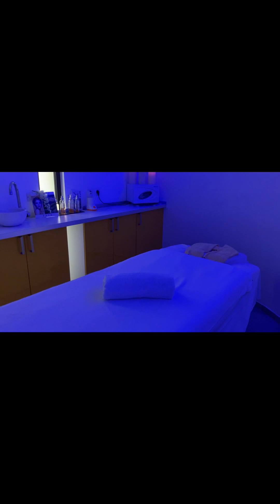Vlog La Suite Coquelicot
L’éblouissant voyage au coeur des Gorges du Verdon !

Posez vos valises, respirez et admirez !

Un hôtel familial unique dans un luxe décontracté construit à 938m d’altitude en 1973 au coeur des Gorges du Verdon.

Un lieu merveilleux et unique à deux pas de la route des Crêtes et de ses célèbres belvédères. A l’extérieur : une vue imprenable sur le Parc naturel régional du Verdon à faire tourner les têtes, des terrasses en cascade, une piscine chauffée et un jacuzzi sous abri. A l’intérieur, tous les bonheurs : douceur des nuits et des jours avec 30 chambres et suites chaleureuses et contemporaines, une table gourmande, un Spa agréé Cinq Mondes et son espace détente et forme.

A proximité de l’hôtel : le Grand Canyon du Verdon, la Corniche Sublime, Moustiers Sainte Marie, le lac de Sainte Croix…

Un observatoire au cœur de paysages impressionnants de beauté et d’authenticité, l’Hotel&Spa des Gorges du Verdon à 938 m d’altitude invite à un éblouissant voyage. Dans ce havre de silence, 30 chambres dont 10 en Duplex et trois suites, ouvertes sur la pleine nature, respirent le calme et la douceur.Les couleurs ensoleillent les chambres pour s’éveiller d’humeur joyeuse face au paysage. Elles sont prolongées de balcon ou de terrasse pour profiter au mieux de la nature et de l’environnement.

La suite « Coquelicot » de 45m2 est vraiment très bien, spacieuse, lumineuse et conforme à la description. Elle est composée d’une chambre indépendante, d’un salon, salle de bains avec baignoire et douche à l'italienne, wc dans la sdb, de deux terrasses dont l’une donnant sur le jardin avec hamac et un accès via un portillon pour partir faire une ballade.

Suite très propre, literie confortable équipé d’une bouilloire, climatisation, WiFi gratuit, TV satellite écran plat, téléphone, mini frigo, plateau de courtoisie, coffre-fort, sèche-cheveux, nécessaire de repassage, produits d’accueil l’Occitane, serviettes de piscine.

Deux espaces dédiés au bien-être dans le décor des Gorges du Verdon :

La zone Piscine en accès libre pour tous. La piscine chauffée (et couverte selon la météo) avec vue panoramique sur le cirque de montagnes environnant du Verdon, le hammam et le jacuzzi, pour vous relaxer lors de votre séjour, ainsi qu’une salle de fitness équipée de matériel Technogym. Ces espaces sont accessibles à tous les résidents de l'Hôtel de 8h30 à 20h00.

Le Spa by Cinq Mondes, baigné de lumière naturelle. Un cocon confidentiel privilégié pour les clients du Spa, soit 250 m2 rien que pour vous, dédiés aux soins corporels, à la détente et à la forme : bassin intérieur chauffé avec nage à contre-courant et jacuzzi, hammam, sauna, deux cabines de soins dont une double, douche chromothérapie et seau d'eau froide, salle de balnéothérapie en solo ou en duo, tisanerie, plusieurs zones de repos dont une terrasse extérieure. La zone du Spa by Cinq Mondes est accessible uniquement sur réservation de soins et massages.

Instants gourmands dans les Gorges du Verdon le restaurant offre une vue imprenable sur les paysages de Haute-Provence. Une situation géographique exceptionnelle pour découvrir une cuisine haute en saveurs où les petits producteurs locaux ont toute leur place. Le chef vous propose un menu changeant chaque jour. Une cuisine maison servi avec beaucoup de coeur et issue du terroir. A déguster dans les salles panoramiques ou sur la belle terrasse faisant face à une vue époustouflante.

De très bons cocktails et smoothies à ne pas manquer au coucher de soleil !

Une nuit bercé de douceur et un agréable séjour au luxe décontracté !

3 Suites les différences :

Suite Olive (notre coup de ❤️): Des toilettes séparées de la salle de bain. Elle possède deux balcons. Les fenêtres cubes faisant face aux couchages et dans la salle de bain permettent de profiter d’une vue exceptionnelle, un panoramique sur les montagnes, la plus belle vue de l’hôtel !

Suite Coquelicot : Elle possède deux terrasses dont l’une donnant sur le jardin avec hamac et un accès via un portillon pour partir en balade. La parcelle du jardin est plus petite que pour sa voisine la suite Tournesol. Salle de bain avec baignoire et douche à l'italienne.

Suite Tournesol : La plus grande suite 55m2 pour 4 ou 6 personnes. Elle possède une terrasse donnant sur le jardin avec hamac et un accès via un portillon pour partir en balade. La parcelle du jardin est plus grande que pour sa voisine la suite Coquelicot. Salle de bains avec baignoire et douche. Toilettes séparées. Tout comme les deux autres suites elle est équipée de : climatisation, WiFi gratuit, TV satellite écran plat, Canal+, téléphone, mini frigo, plateau de courtoisie, coffre-fort, sèche-cheveux, nécessaire de repassage, produits d’accueil l’Occitane, serviettes de piscine.

Grand merci à toute l’équipe et à la famille (Hélène et Soizic) qui tiennent le lieu et son histoire avec passion !